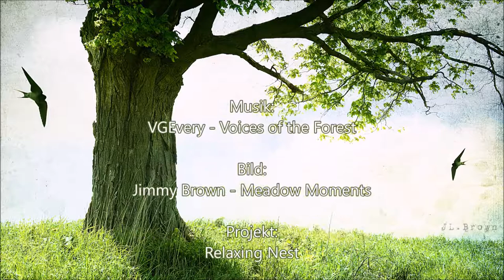🌳Lovely Female Vocal with Sounds, Deep Sleep, Fantasy Dream Music, Emotional Woman Voice ♫015